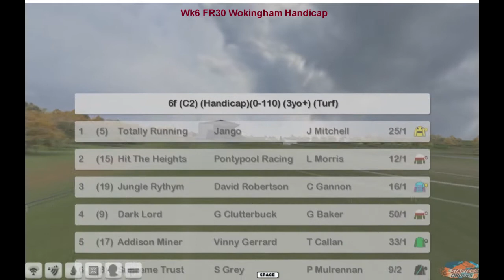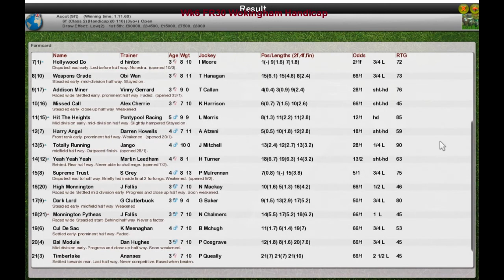FR Wk6 R30 Wokingham Handicap